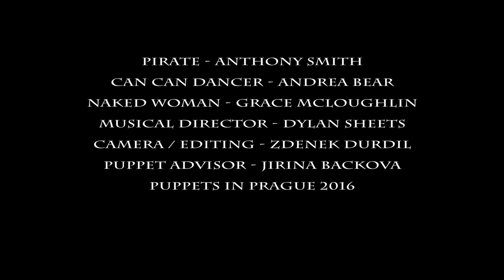Pirate love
Live action marionette film made by our students during our Puppet making workshop July  2016 in Prague.